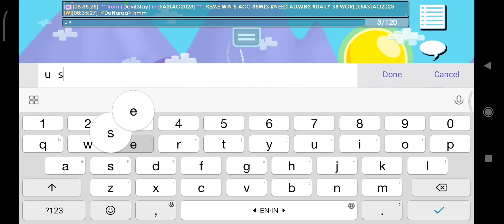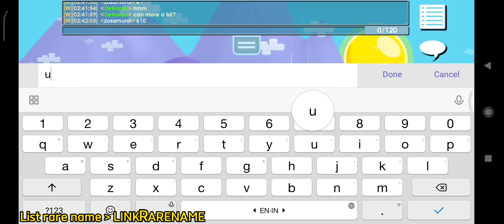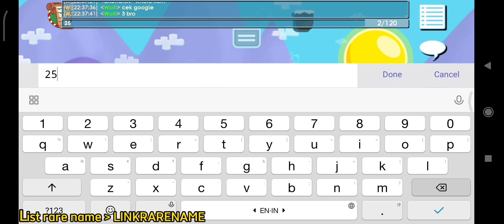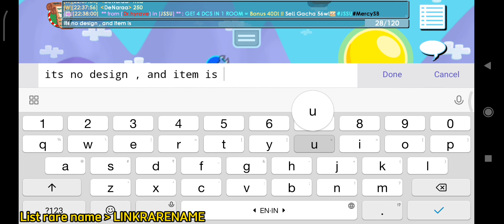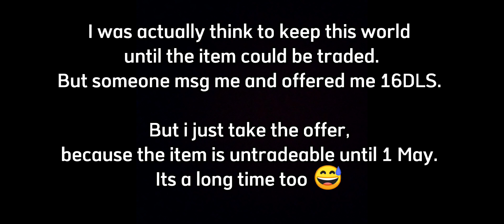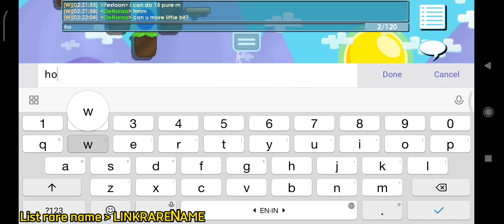BUY/SELL PROFITABLE WORLD (LOW BUDGET) INSANE PROFIT!!! | GROWTOPIA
Makasi udah nonton vidio aku, semoga kalian semua terhibur...
kalian juga bisa bantu follow ig aku:)

farming, How to profit in growtopia no massing, How to profit in growtopia no farm, How to profit in

growtopia.
Profit Growtopia
growtopia profit
profit growtopia
growtopia fossil profit growtopia crafting profit
growtopia massing
growtopia mass
growtopia project
growtopia crafting profit 2023
growtopia profit no farminggrowtopia lazy profit growtopia
growtopia profit growtopia profit 2023
growtopia profit video
profit growtopia
growtopia how to profit
growtopia profit tips growtopia mass profit
growtopia massing
growtopia mass
growtopia project
growtopia dirt to dl 2023 growtopia dirt to bgl
growtopia profit no farming growtopia lazy profit
Best profit method growtopia 2023
growtopia profits
Growtopia profit tips
gt profit
profit growtopia
Mass Lazy
Mass Pickaxe
How To Trading World
Tips And Trick Trading
Trading Growtopia
Growtopia Trading 2023